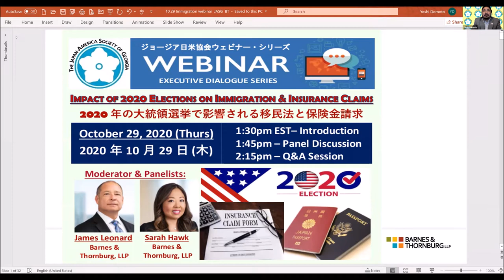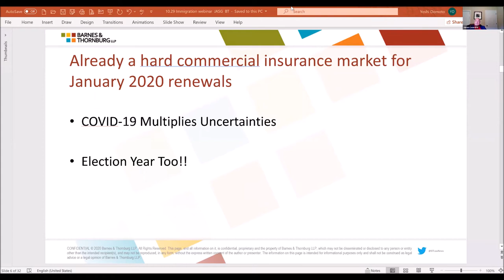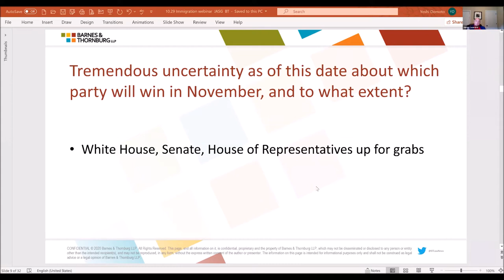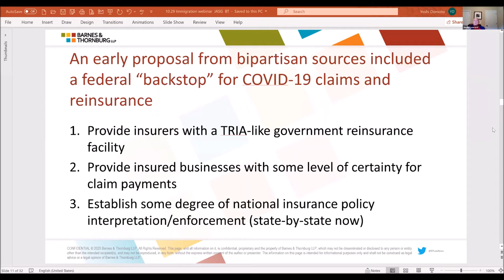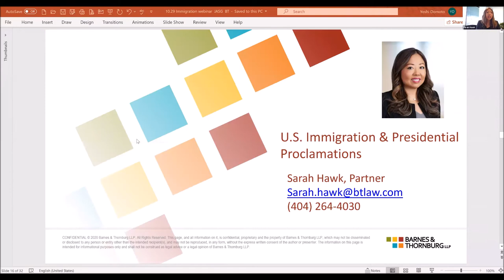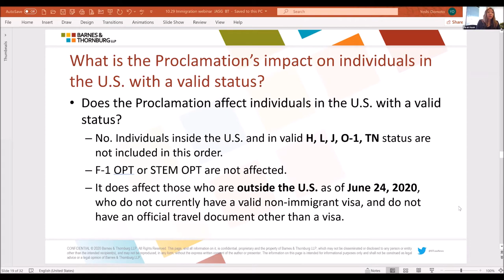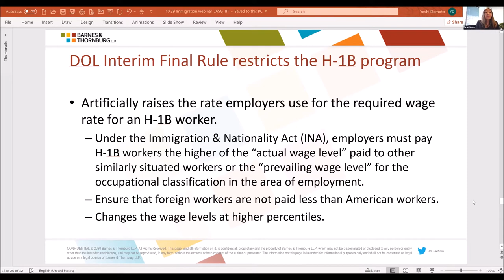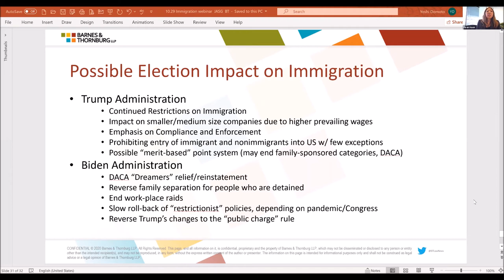Impact of 2020 Elections on Insurance & Immigration